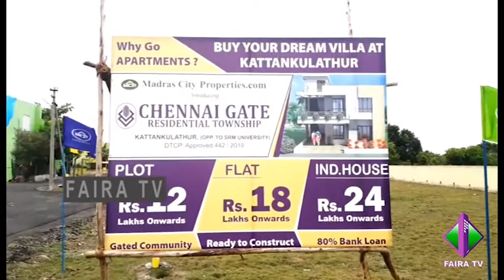மெட்ராஸ் சிட்டி பிராப்பர்டிஸீன் மற்றுமொரு அதிரடிசென்னைகேட் ரெசிடென்சியல் டவுன்ஷிப் காட்டாங்குளத்தூர்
மெட்ராஸ் சிட்டி பிராப்பர்டிஸீன் மற்றுமொரு அதிரடி சென்னை கேட் ரெசிடென்சியல் டவுன்ஷிப் காட்டாங்குளத்தூர். மனை 12 லட்சத்திலிருந்து, அடுக்கு வீடு 18 லட்சத்திலிருந்து மற்றும் தனி வீடு 24 லட்சத்திலிருந்து கிடைக்கும்.